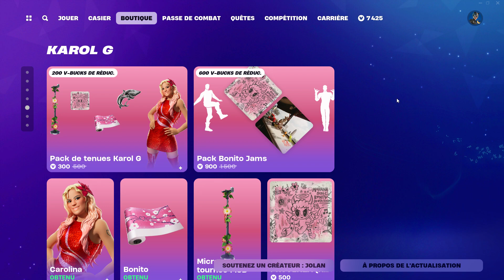NOUVEAU SKIN BLACK CAT (🔥) *NEW* BOUTIQUE FORTNITE DU 14 SEPTEMBRE 2024